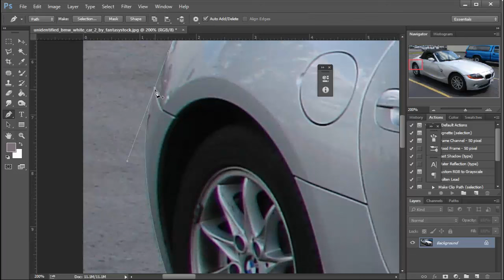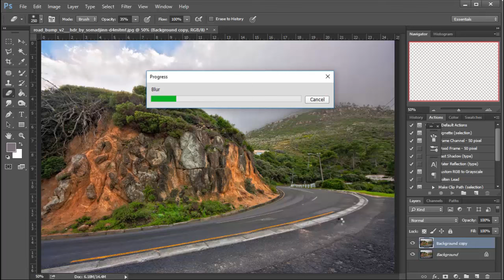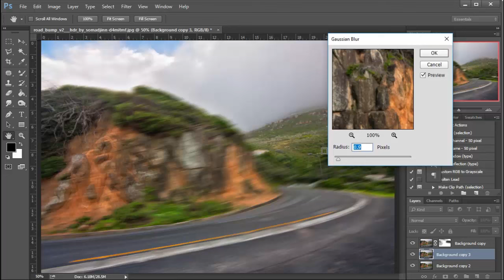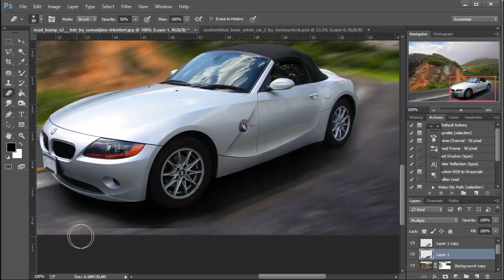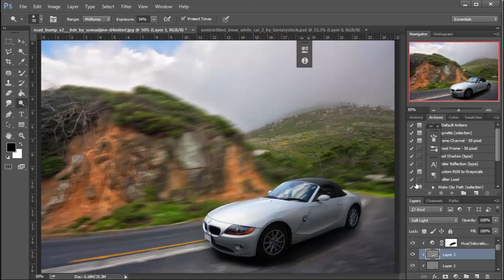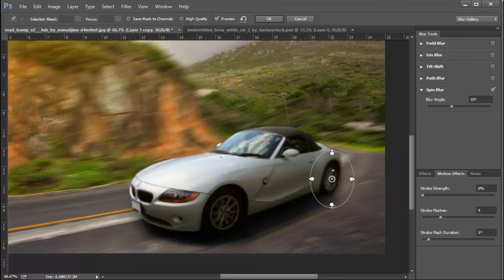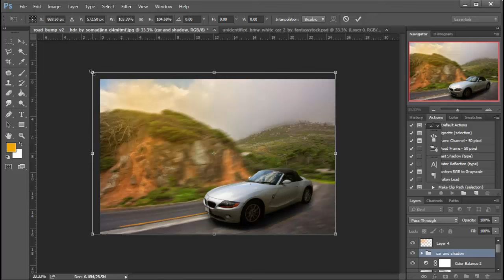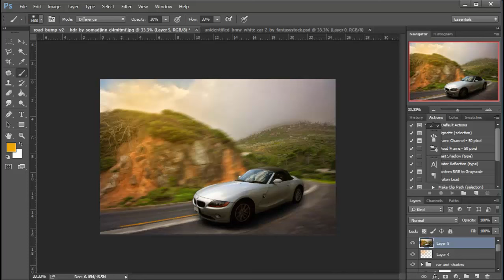Photoshop Tutorial - BMW z4 - Realictic Car Composite and Motion Blur